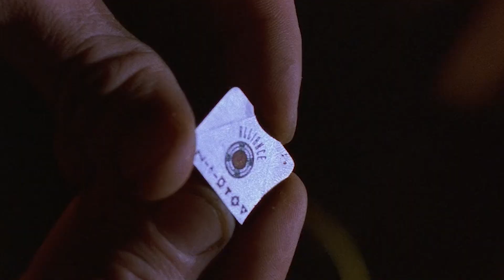A World Where No One Will Ever Know Who Is Human Or Android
In the year 2078, a war between the mining company, the New Economic Block (N.E.B. ), and "The Alliance," a group of former mining and science personnel, has reduced the planet Sirius 6B, once a thriving mining hub, to a toxic wasteland. After miners discovered that their extraction of ore released toxic gasses, they went on strike, and the mining company hired mercenaries as strikebreakers. Five years into the war, Alliance scientists created and deployed. Screamers track targets by their heartbeats, so Alliance soldiers wear "tabs' ' which broadcast a signal canceling out the wearer's heartbeat and rendering them "invisible" to the machines.

The two tired, undersupplied, and undermanned armies are locked in a tenuous stalemate. The Alliance obtains a note from a deceased N.E.B. soldier who was slain by screamers as he approached the Alliance facility, promising safe passage into N.E.B. territory in order to discuss a peace. When Alliance commanding officer Joe Hendricksson informs his Earth-based superiors of this development, he is told that peace talks have already begun on Earth; however, just arrived from Earth Private "Ace" Jefferson disputes this. Hendricksson is unsurprised; he's long known that both sides have given up on Sirius 6B and abandoned their soldiers.